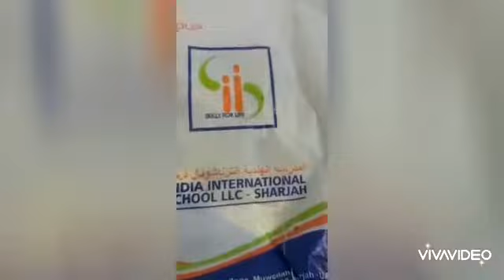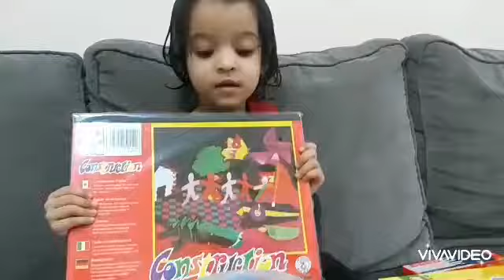Surprise from India international school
Today nehan got a surprise from India International School

She is having fun
She got many stationary items like

paint, play doh, crayons, eraser ,pencils and many books

she having fun we just wanted to share her expression in this video.

So Guys
bye❤️❤️